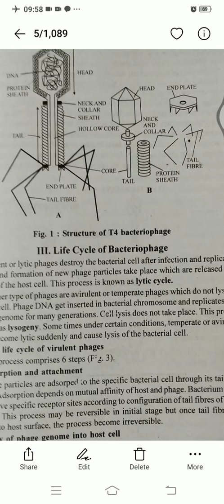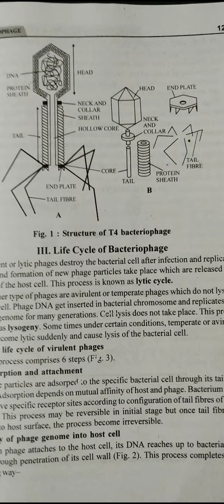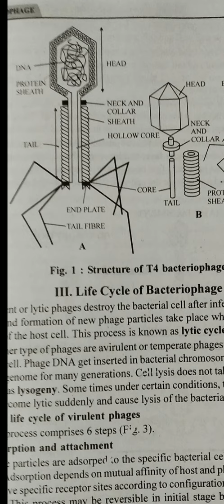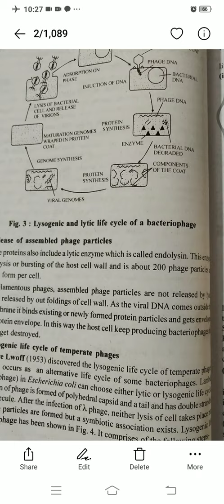B. Sc. part l, Bacteriophage